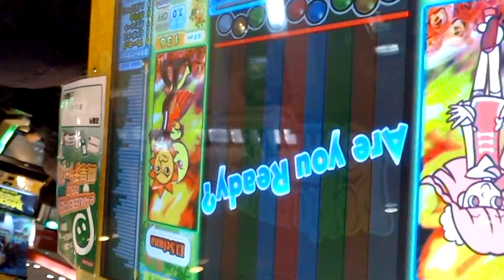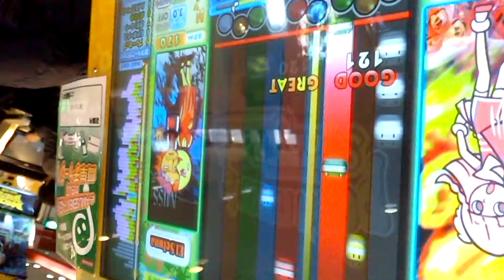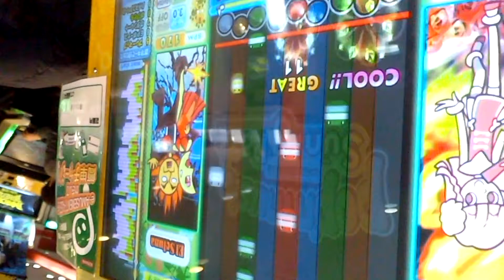SUPER RANDOM 『pop'n music 19』 プログレタンゴ 「Red Roses」 （HYPER）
SUPER RANDOM 『pop'n music 19 TUNE STREET』 プログレタンゴ 「Red Roses」 （Mutsuhiko Izumi） （HYPER） エル・ソルーナ
Lv.42